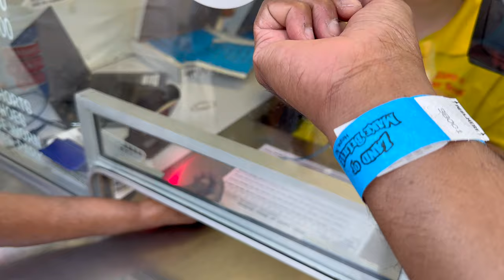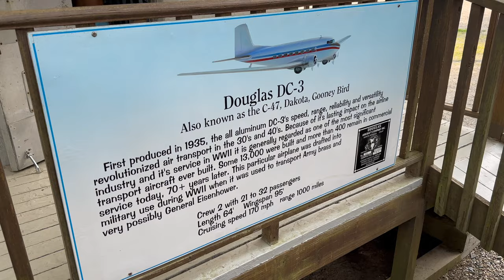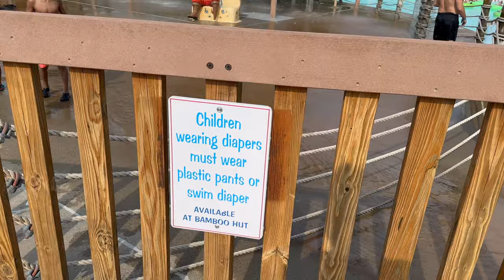Land of Make Believe Review, Park and Water Park in New Jersey | food and travel Albert Joseph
The Land of Make Believe is a family amusement park and water park catering mostly to families and children under 13 years of age. It is designed specifically for parents to participate with their children. Opened in 1954, it is in Hope Township, in Warren County, New Jersey, on County Route 611, 2 mi (3.2 km) from exit 12 off of Interstate 80.[1] It centers itself around "Safe and wholesome recreation", with entertaining rides and attractions that are most appropriate for children under the age of thirteen, but also has many attractions for people of all ages.